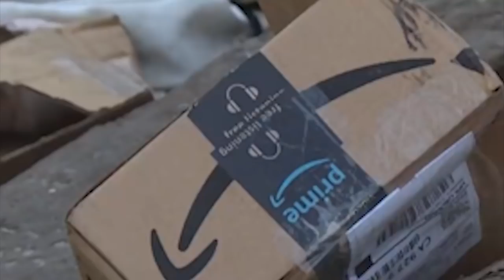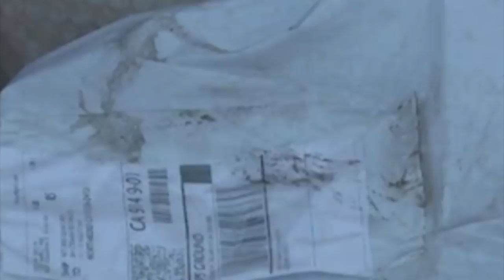lute ki nongtuh na ki rel kit mar kit mata man ka sngi ha america, bret ia ki synduk tiar ha surok